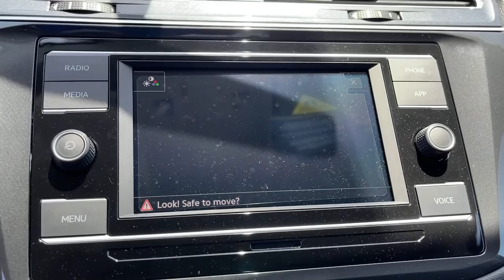2021 Volkswagen Tiguan Riverside, Temecula, Loma Linda, Orange County, Corona, CA V10084S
Deep Black Pearl Used 2021 Volkswagen Tiguan available in Corona, California at Cardinale Way VW Corona. Servicing the Riverside, Temecula, Loma Linda, Orange County,  CA.
2021 Volkswagen Tiguan 2.0T S - Stock#: V10084S - VIN#: 3VV1B7AX7MM119199

New Price! Clean CARFAX. Certified. Black 2021 Volkswagen Tiguan 2.0T S FWD 8-Speed Automatic with Tiptronic 2.0L TSI DOHC ** MANAGER SPECIAL **, BLUETOOTH, MP3 CAPABLE, REAR VIEW CAMERA, ANDROID/APPLE CAR PLAY, **PREVIOUS SERVICE LOANER**, 4D Sport Utility.brbrRecent Arrival! 23/29 City/Highway MPGbrbrVolkswagen Certified Pre-Owned Details:brbr  * Warranty Deductible: $50br  * 100+ Point Inspectionbr  * Roadside Assistancebr  * Vehicle Historybr  * For CPO Vehicles purchased on or after January 5, 2021: MY17 and older vehicles are eligible for a 2 year, 24,000 mile whichever occurs first, limited warranty. MY18 and MY19 vehicles are eligible for a 1 year, 12,000 mile whichever occurs first, limited warranty. MY2020+ vehicles are eligible for a 2 year, 24,000 mile whichever occurs first, limited warranty.brbrbrExperience the CardinaleWay difference. We develop outstanding relationships were everybody wins. Prices do not include dealer installed Protection Package for $1485.00. Proudly serving Inland Empire, Corona, Riverside, Ontario, San Bernardino, Chio, Chino Hills, Norco, Orange County, Yorba Linda 92882.